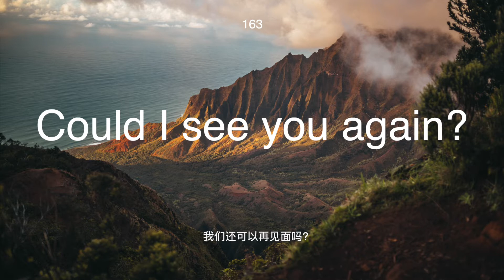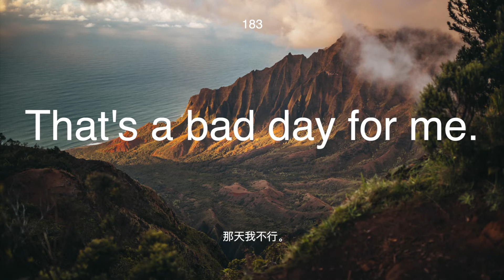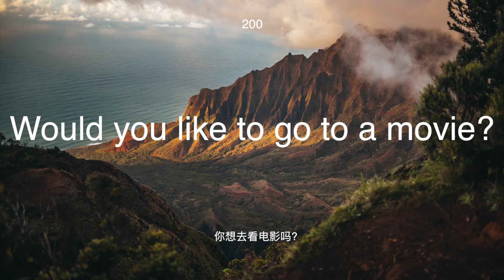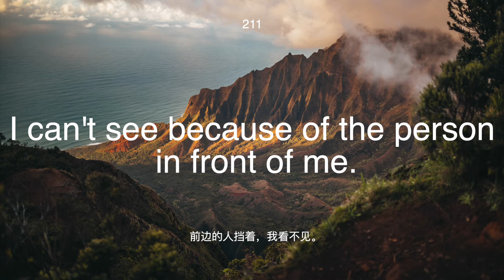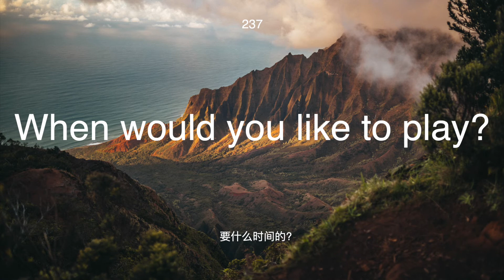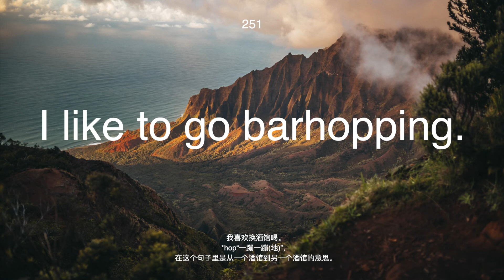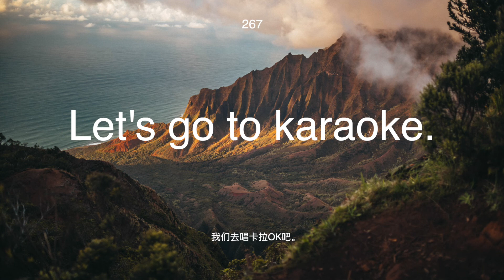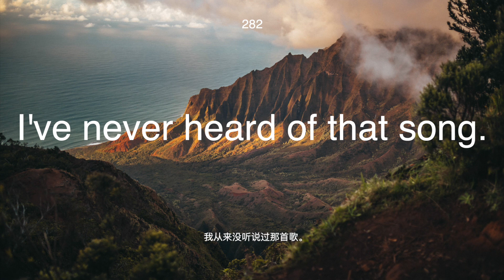英语口语 享受余暇时间常用语 162-283 | Learn English | 学英语 | Learn Chinese